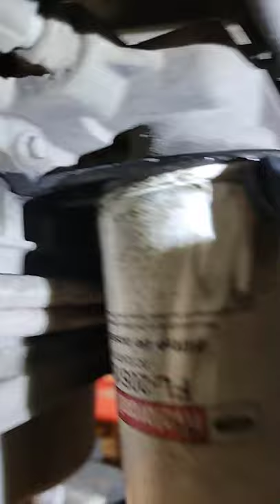Sloppy 6.7 oil changes - THIS is WHY I use brake clean people!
clean up after yourself people!